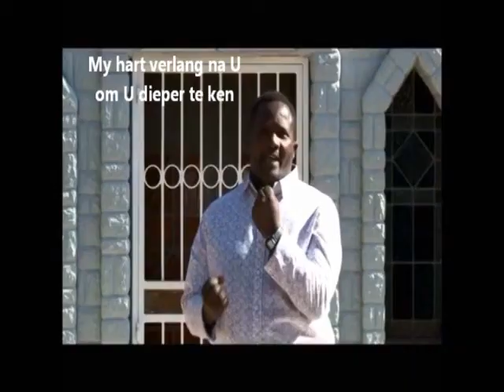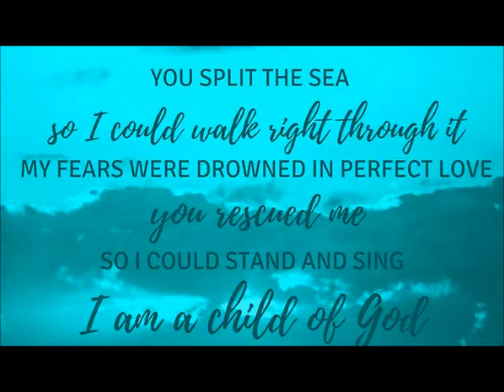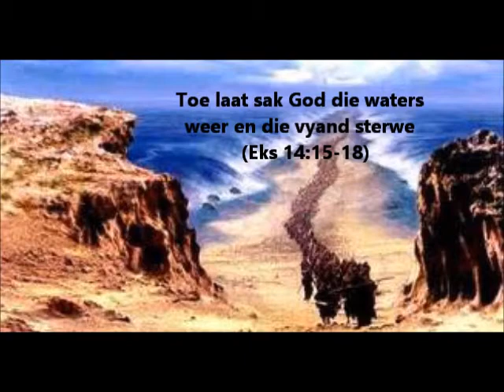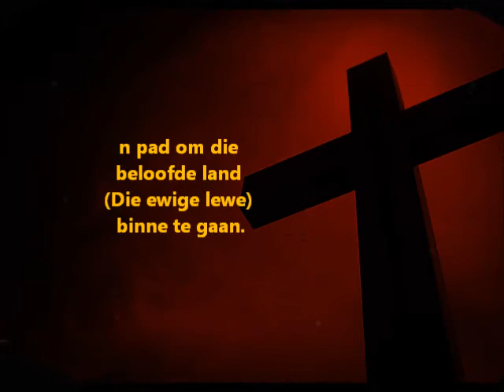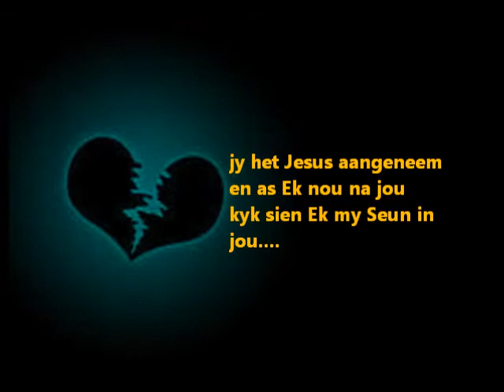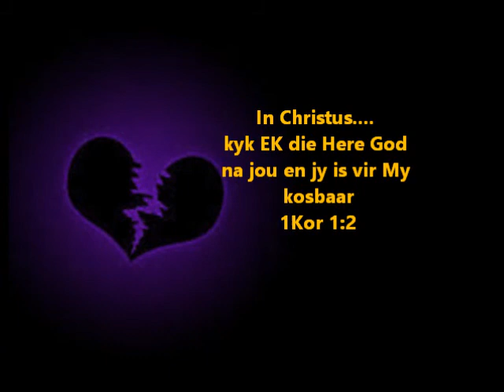Deur God se diep water